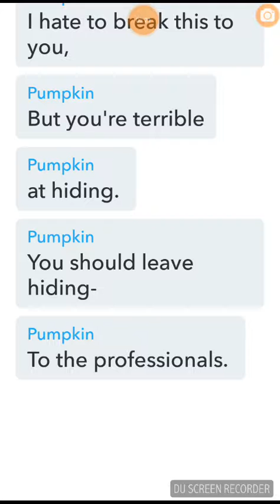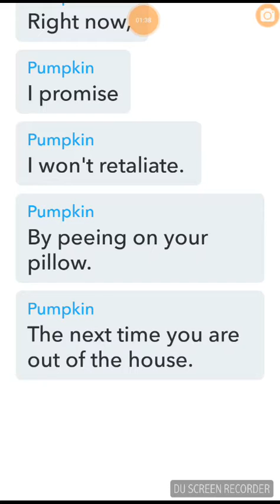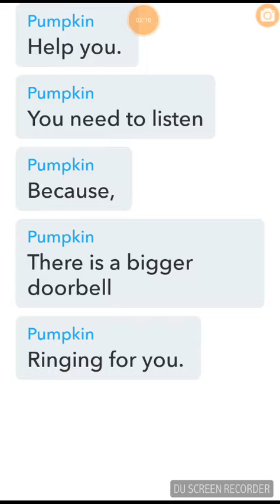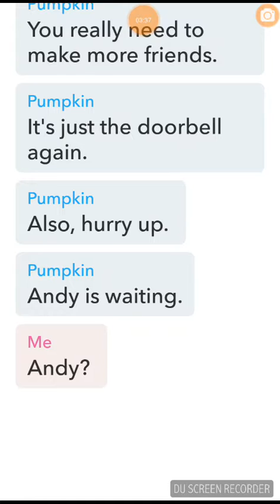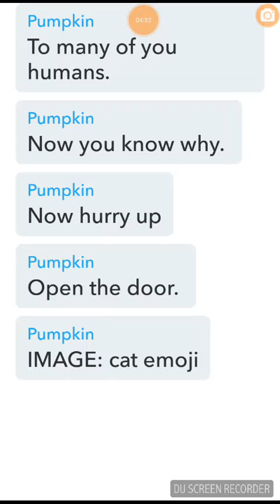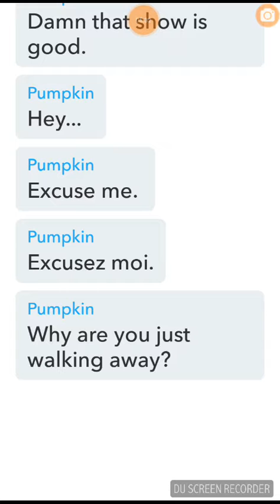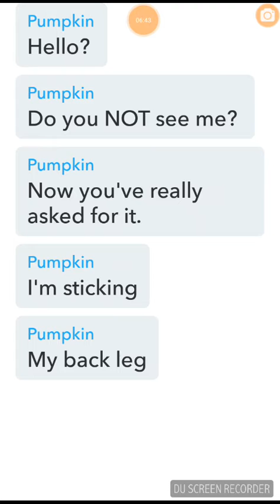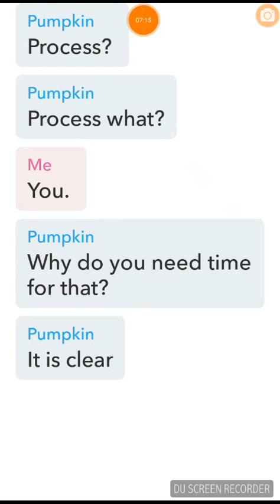Andy *texts from my cat*